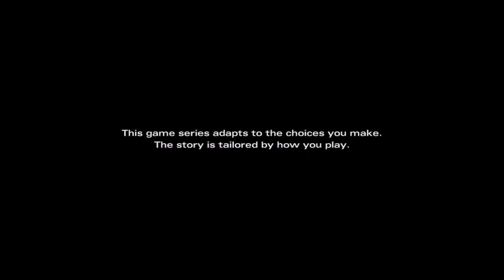The Walking Dead: Michonne | Close Rang Beast!! | Episode 1 | Part 1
Killing it with the close rang!

                                                    ART OWNER

                                             GAME ABOUT

The Walking Dead: Michonne stars the iconic character from the comic book series haunted by her past and coping with unimaginable loss and regret. The story explores her untold journey during the time between issues #126 and #139. Through this Telltale Games mini-series of 3 episodes, players will discover what took Michonne away from Rick, Ezekiel, and the rest of her trusted group... and what brought her back.

The premiere episode, "In Too Deep", finds Michonne aboard 'The Companion', a sailing ship captained by Pete and his crew, as they look for survivors and supplies along the coast of the Chesapeake Bay. When a desperate radio signal calling for help draws them to the scene of a horrific massacre, Michonne and the crew of the Companion are led to the floating survivors’ colony of Monroe, which just may be harboring those responsible for the carnage.[2]